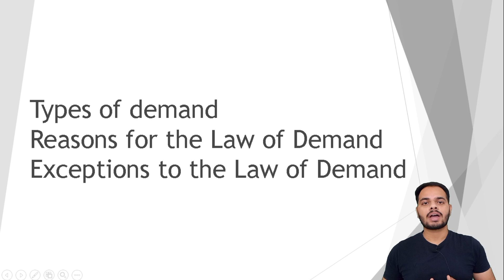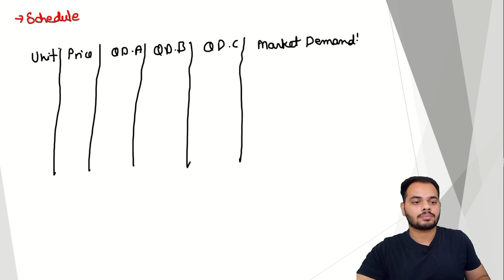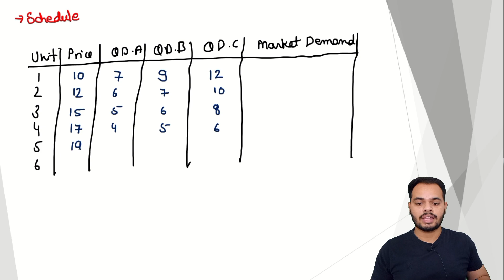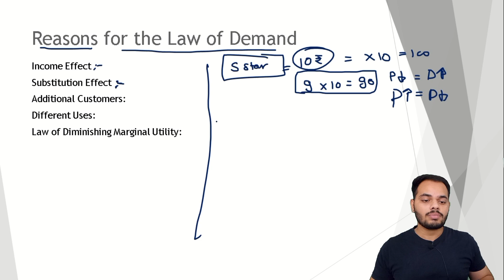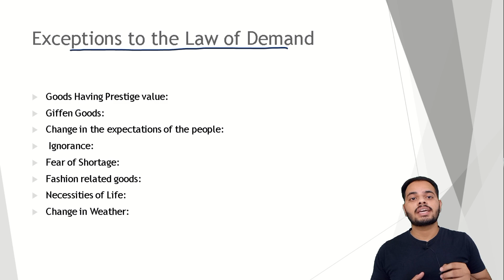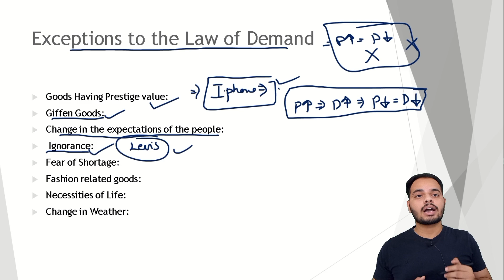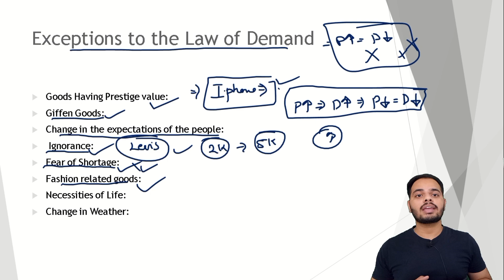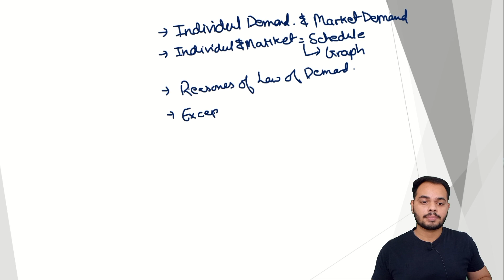Types Of Demand | Reasons & Exceptions of Law of Demand | Theory of Demand L-13 | Class 11 Economics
Types Of Demand | Reasons & Exceptions of Law of Demand | Theory of Demand L-13 | Class 11 Economics | CBSE\NCERT\RBSE Session 2023-24 | Divyanshu Sharma

Hello Everyone,
In this video , we are going to discuss Types of Demand - Individual & Market Demand, Reasons & Exceptions of Law Of demand.

individual demand
market demand
graph & tabular presentation of individual & market demand
types of demand analysis
types of demand in hindi
reasons of law of demand
reasons of law of demand analysis
exceptions of law of demand
exceptions of law of demand in hindi
exceptions of law of demand economics

Time Laps:-
00:00 - Introduction
00:39 - Types of Demand
02:25 - Schedule Of Individual & Market Demand
06:15 - Graph of Individual & Market Demand
08:00 - Reasons for The Law of Demand
14:15 - Exceptions to The Law of Demand
20:40 - Conclusion